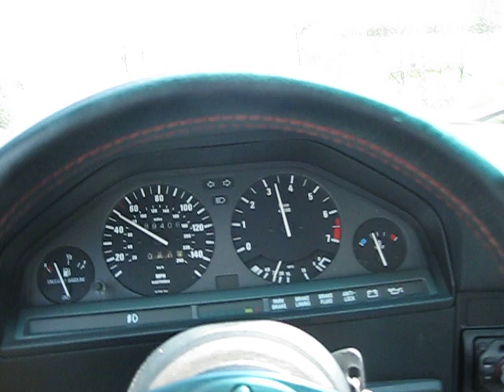BMW E30 & DRUNK